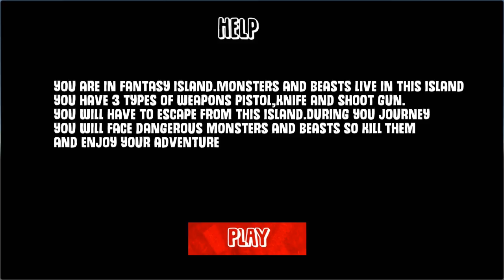Angry Monsters Shooting Island Gameplay #2 | Vividplays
Enjoy the beasts hunting and monsters hunting in fantasy island
You are in fantasy island.Monsters and beasts live in this island
You will have to clear monsters island and beasts island.
In monsters island monsters will attack at you kill them and survive yourself form monsters island.
When you will pass in fantasy beasts island in beasts island you will have to do more care because beasts are more dangerous.

So clear  monsters island and beasts islands and make yourself a survival hero and make your
adventure on this island.

You have 3 types of weapons pistol,knife and shoot gun.
you will have to escape from this island.